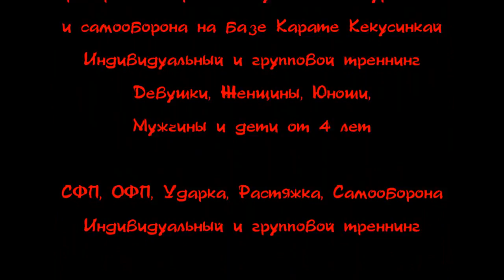Растяжка в Кёкусинкай Карате. Клуб - Тэнгу Про. Мурманск